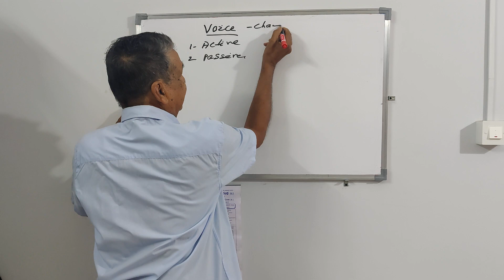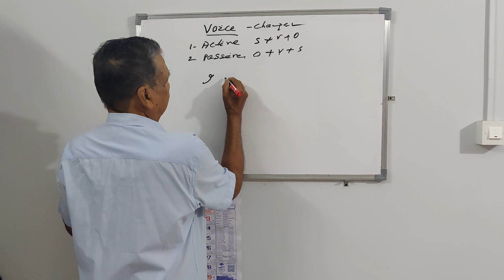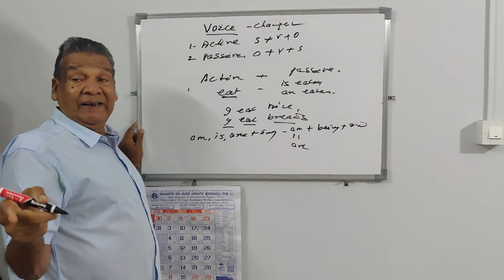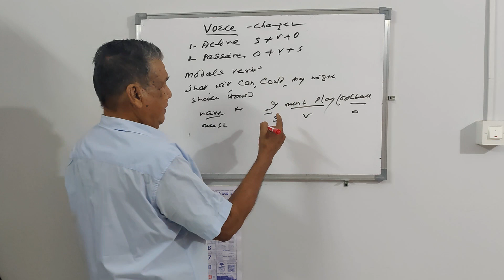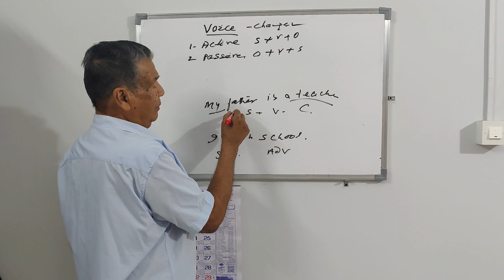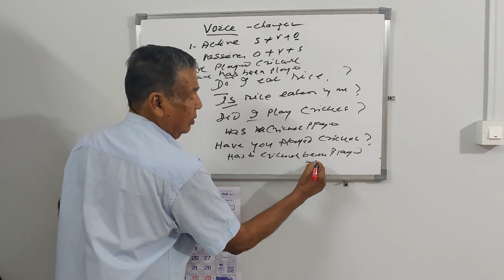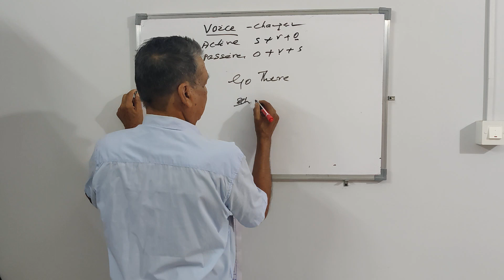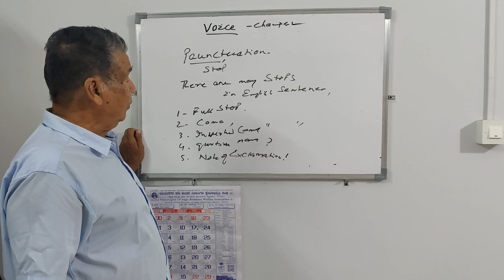Voice Change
Transformation of a sentence from active voice to passive voice, where it can be done, where it can't be done. Changing voice of various sentences like affirmative, negative and interogative, in various tenses, is explained in detail.
Playlist of complete course on English Grammar by Chhabi Sir